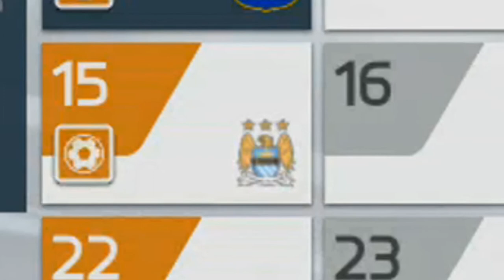Benteke My Hero Again! *faints* | BIG GAME Arsenal v Man City AAHHH | Episode 9 Fifa 14 Career Mode